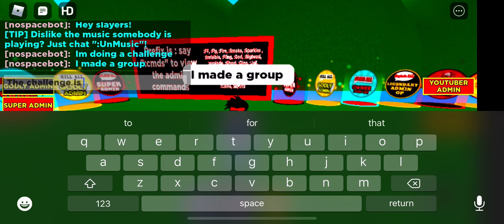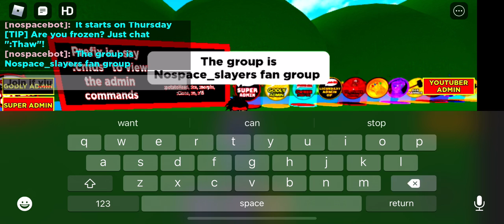Challenge starts Wednesday join to be entered